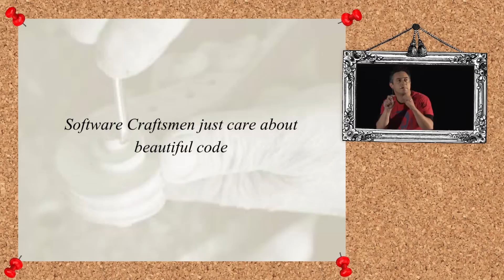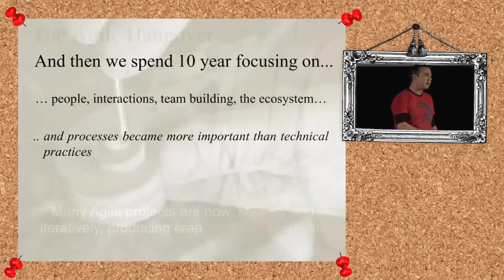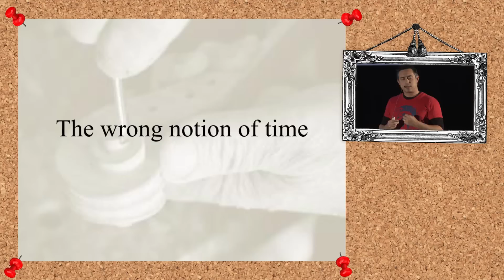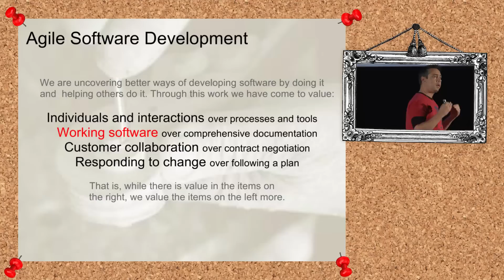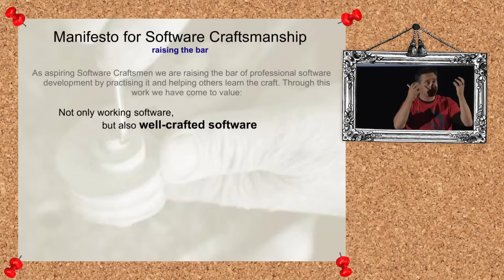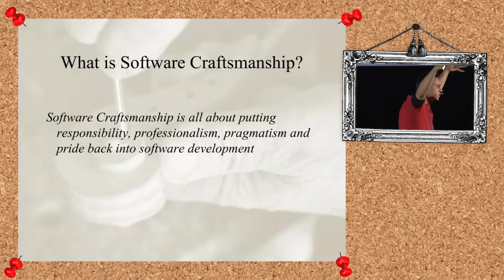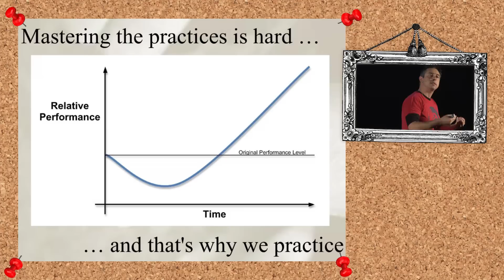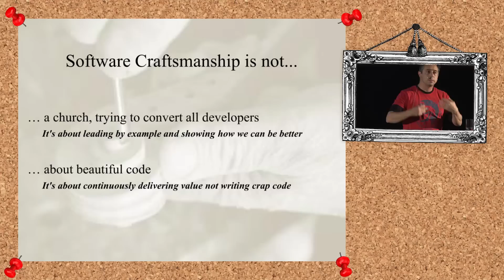AgileByExample 2013: Sandro Mancuso - Software Craftsmanship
After over ten years since the Agile summit, software projects are still failing and developers are still behaving and being treated as factory workers. The software development industry is still very amateur when compared to other professions. How can we change this? Why Agile was not sufficient? Why so many clients are unhappy with their software projects? Why is it so difficult to find good developers? Our industry needs more professionalism and that's what Software Craftsmanship brings to the table. In this talk Sandro will be explaining: what Software Craftsmanship really is, the value of technical practices, what it means to be a professional software developer and what to do to satisfy our customers.